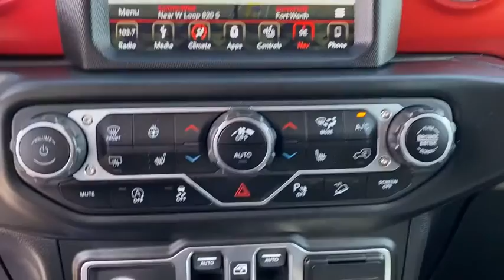2018 Jeep Wrangler Weatherford, Fort Worth, Granbury, Saginaw, Dallas, TX PW168456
Bright White Clearcoat Used 2018 Jeep Wrangler available in Fort Worth, Texas at Fort Worth Nissan. Servicing the Weatherford, Granbury, Saginaw, Dallas, TX area.
2018 Jeep Wrangler Unlimited Rubicon - Stock#: PW168456 - VIN#: 1C4HJXFG9JW168456

3451 West Loop 820 S

Recent Arrival! Clean One-Owner CARFAX. Odometer is 1718 miles below market average!br2018 Jeep Wrangler Unlimited Rubicon LIFTED with 20 Wheels and Brand New Off-Road Tires, Leather Backup Camera, Bluetooth, Alpine Premium Audio System, Front dual zone A/C, Navigation System, Remote Start System, Steering wheel mounted audio controls.brAwards:br  * 2018 KBB.com 10 Most Awarded BrandsbrbrPlease note: Information provided is believed accurate but all specifications, pricing, and availability must be confirmed in writing (directly) with the dealer to be binding. The advertised price does not include sales tax, vehicle registration fees, finance charges, documentation charges, any other fees required by law or dealer added accessories. We attempt to update this inventory on a regular basis. However, there can be a delay between the sale of a vehicle and the update of the inventory. Prices include all dealer rebates and dealer incentives. Fort Worth Nissan is not responsible for any inaccuracies contained herein and by using this application you the customer acknowledge the foregoing and accept such terms.